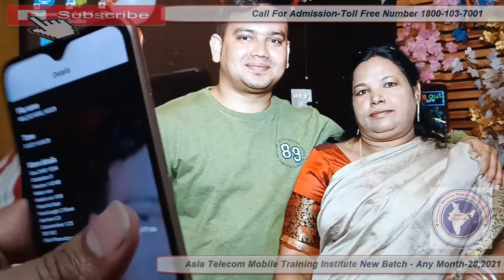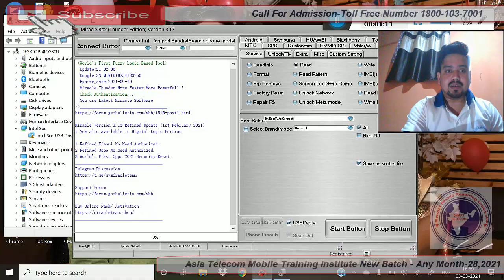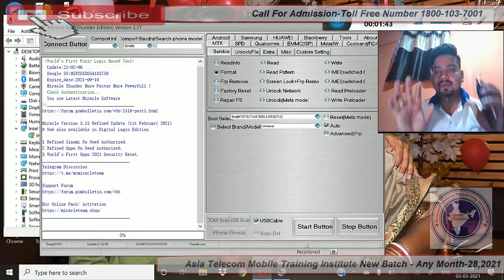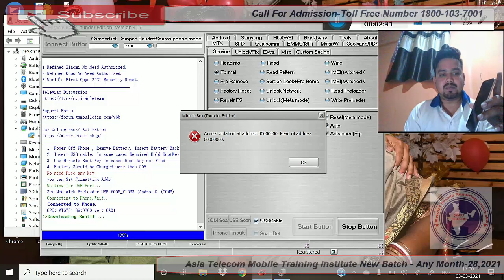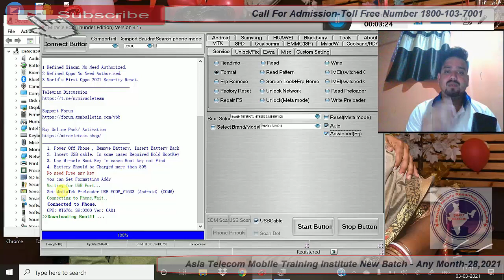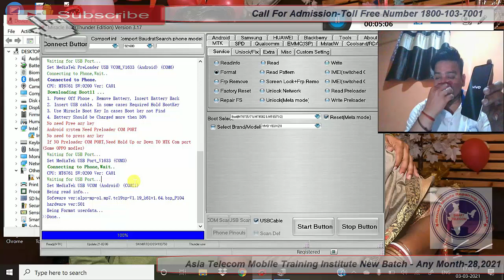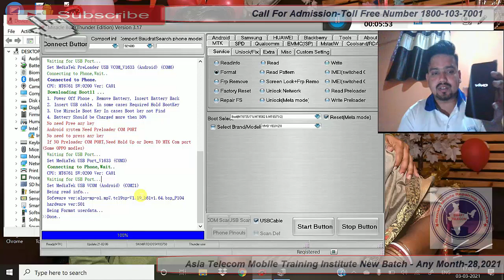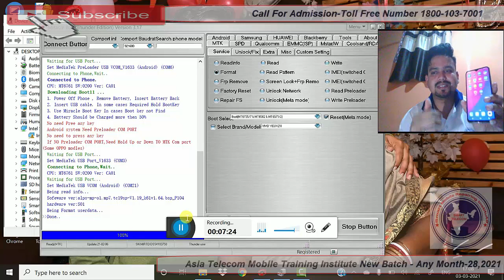Vivo Y90 (1908) Pin,Pattern Unlock Error Fix Miracle Box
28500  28 FEB 2020 Batch Date Open

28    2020  - Hardware & Software ( One Month ) 28500/-

13  2019 - Software ( 10 day only Full Software ) 15000/-

15/  5 Oct     - EMMC 10 Day 8 hour no copy pen Class For Professional Only Fees - 20000/-